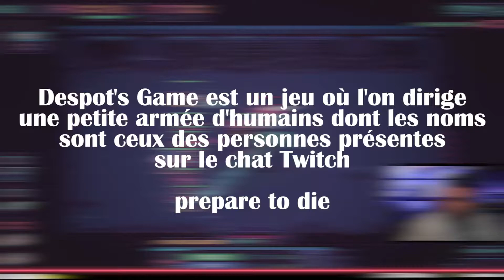Le BEST OF dont VOUS ÊTES LES HÉROS (ou pas) - #3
Bestof rendu possible grâce aux clips des viewereuses ! merci !